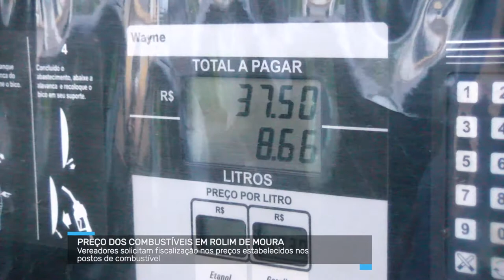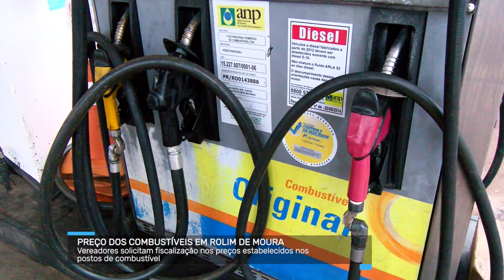Vereador solicita fiscalização nos postos de combustíveis